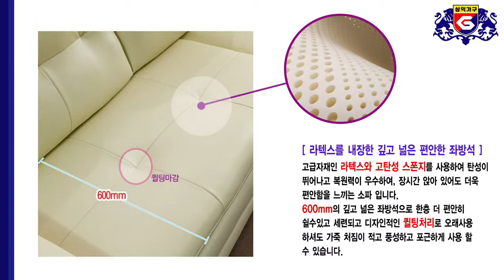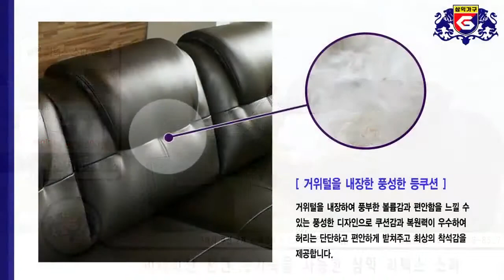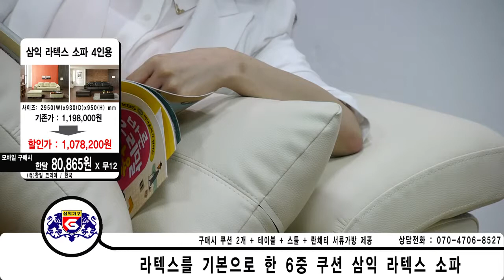인터파크 생방송 오픈기념 특별 방송 5탄 삼익 라텍스 소파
라이브킹 인터파크 웹홈쇼핑 방송 5탄